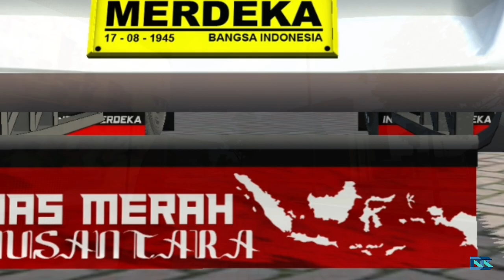HUT RI 76 Kemerdekaan Indonesia. Livery custom polos non polos SHD Ori + Mod. Bussid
File terbuang.? Tidak bisa download.? itu karena saya tidak menyimpan file livery di google drive, saya menyarankan download menggunakan uc browser, opera mini atau aplikasi browser lain.

BEBAS EDIT
BEBAS EDIT
BEBAS EDIT

Skin Livery by Blahbloh

LIVERY MOD
• Sticker

LIVERY SHD ORI
• Sticker

Terima Kasih